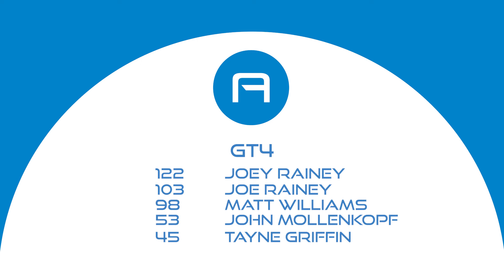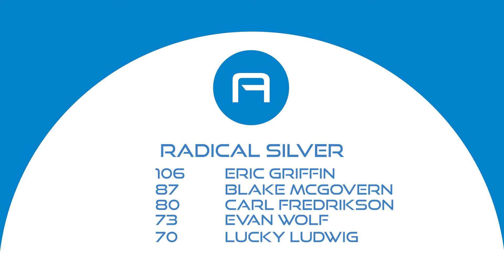APEX TV - Racing: Race 6 2023 - 2024 Season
The championship is heating up as the season nears a close in round 6 of the 2023-24 Scottsdale Ferrari Apex Challenge Series presented by Coffin & Trout. In Radical Gold Chris McMurry took the points championship lead  and Blake McGovern charged towards the championship lead in Radical Silver. In GT4 The Raineys continued their dominant lead in the points.

0:00 Introduction
0:26 Porsche Class
0:50 Ludwig interview
1:11 GT Class
1:31 Radical Gold Class
2:00 McMurry Interview
2:30 Radical Silver Class
2:48 McGovern Interview
3:20 GT Unlimited
3:35 Time Attack
3:55 All Results

Sync ID:
MB01SEI5LWDUDXB